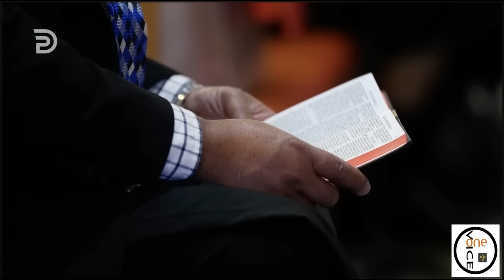Fight Evil With Your Proclamation!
In this short video, Mr. Derek Prince teaches us how to use our proclamations to fight evil!